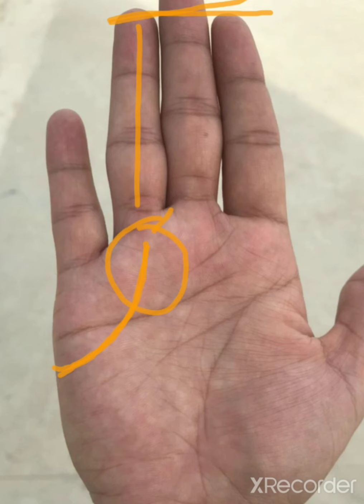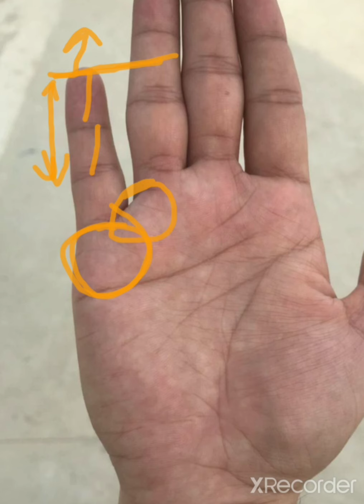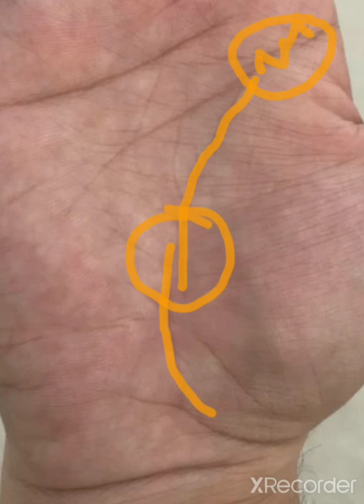multiple money lines. एक से ज्यादा money line। male palm analysis.